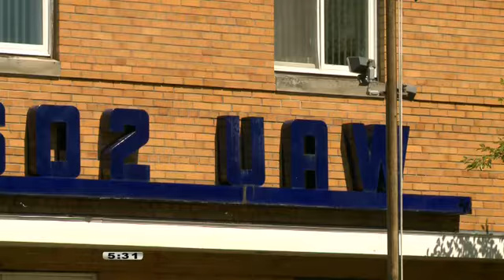Court of Appeals Hears Collective Bargaining Arguments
The governor and attorney general turned in court papers Monday to block a ballot proposal aimed at protecting collective bargaining rights. Both sides argued their cases in the Court of Appeals Wednesday.